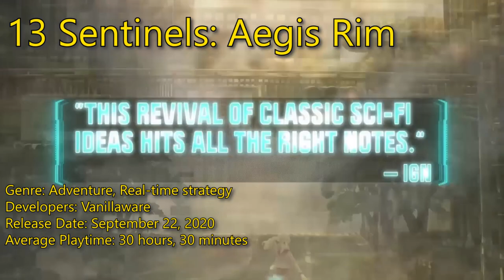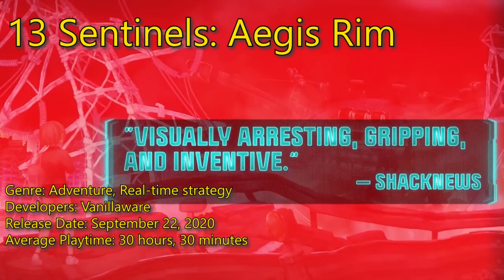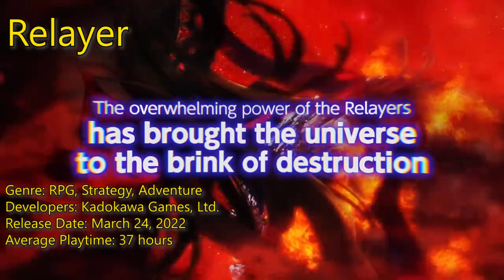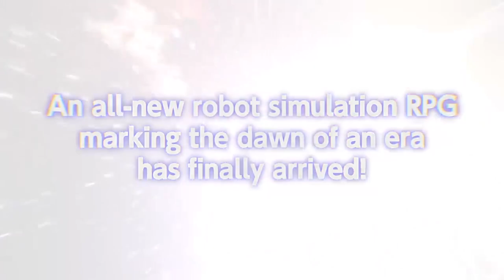The 10 Amazing Mech Games on PS5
Mecha games, commonly referred to as "mech games," are a subgenre of video games that spans several other major game genres and focuses on employing piloted vehicles that resemble humans to destroy enemies.

They are entertaining, fast-paced, and typically available in stompy or high-speed varieties, mimicking the difference between genuine robots and super-robots.

This video lists the 10 Amazing Mech games for the PlayStation 5.

00:00 INTRO
00:38 MechWarrior 5: Mercenaries
01:45 13 Sentinels: Aegis Rim
03:12 Hardcore Mecha
04:39 Override: Mech City Brawl
06:01 The Riftbreaker
07:31 Stonefly
08:54 Super Robot Wars 30
10:15 War Tech Fighters
11:39 Relayer
13:07 Iron Harvest